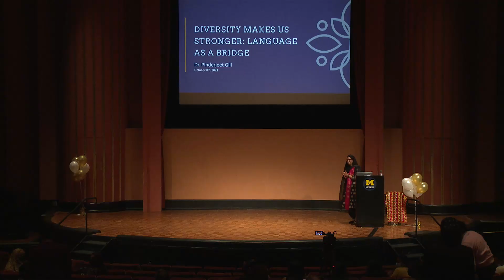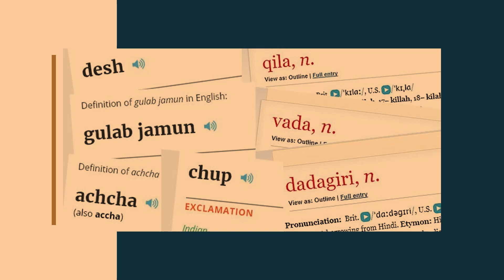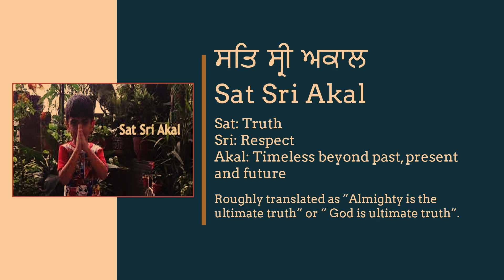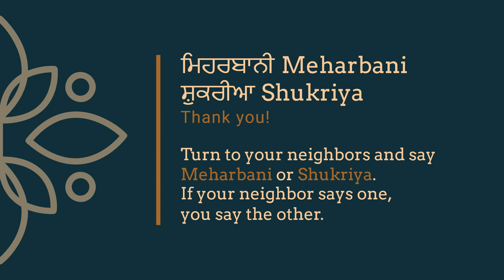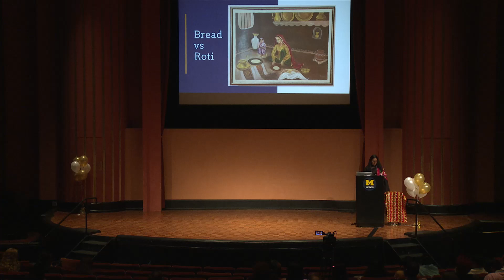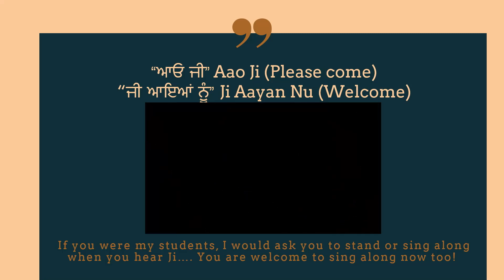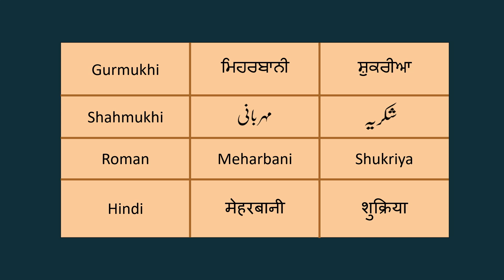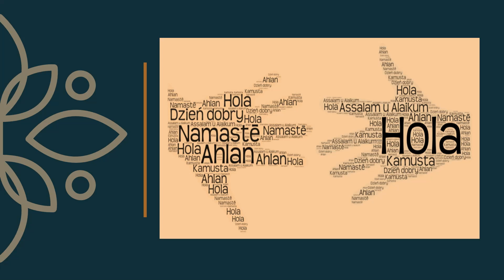2021 Golden Apple Award lecture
Diversity Makes Us Stronger: Language as a Bridge
Dr. Pinderjeet Gill
October 8, 2021
Rackham Auditorium